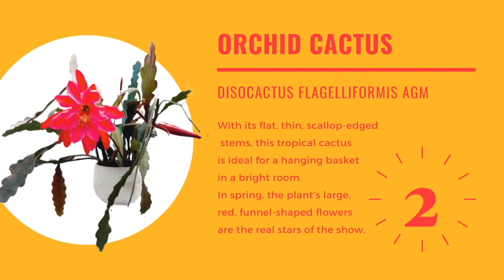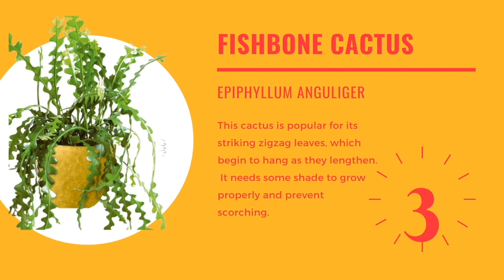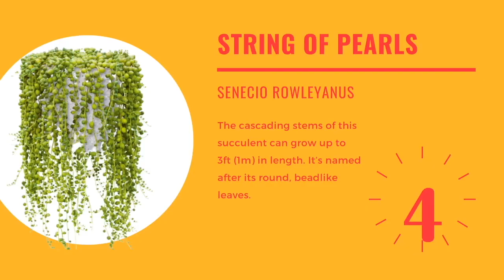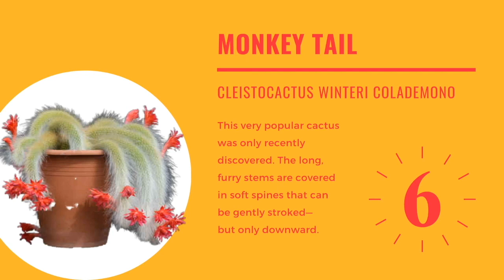Top 7 Hanging Plants: Trailing Cacti & Succulent String Of Pearls, Orchid Cactus, Monkey Tail Cactus